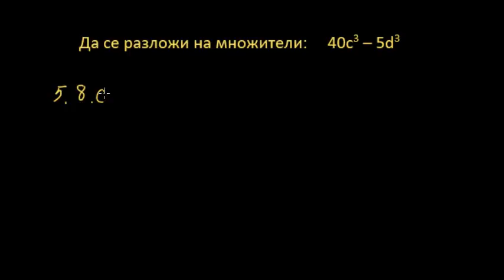Разлагане на разлика от кубове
Упражни прилагането на формулата за разлика от кубове при разлагане на многочлен на множители.